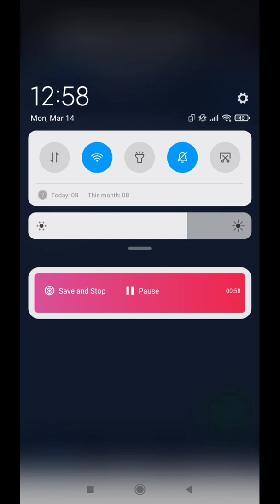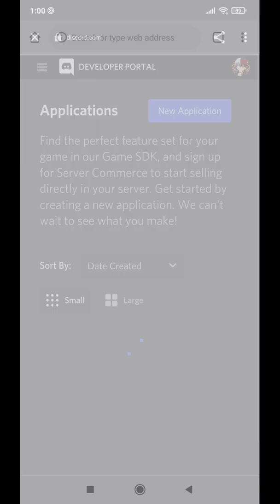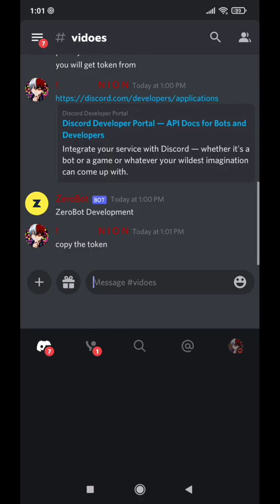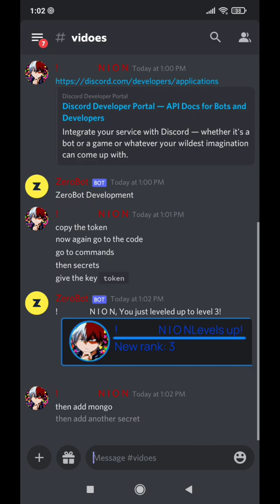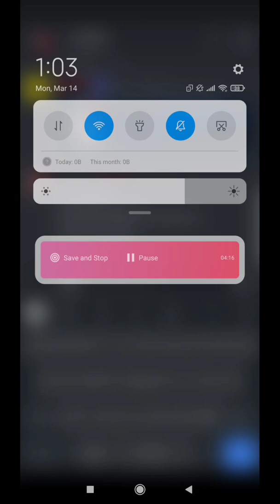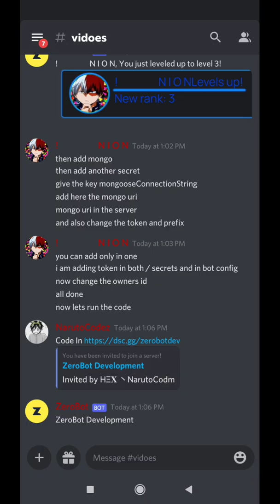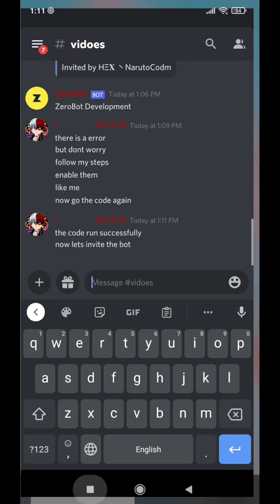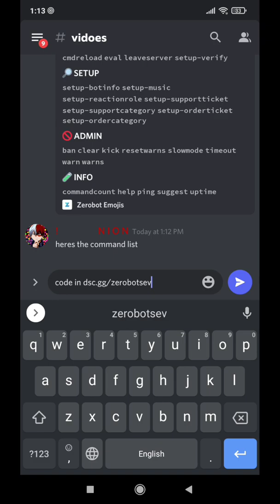How to Make Bot Manager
Video by - ! N I O N#8964
Code Credits- Tomato#6966
Milrato Manager

discordmnanager
discord.js